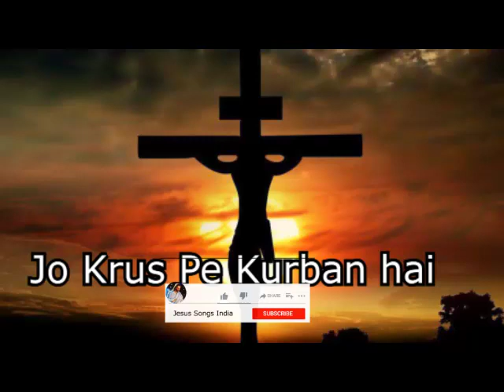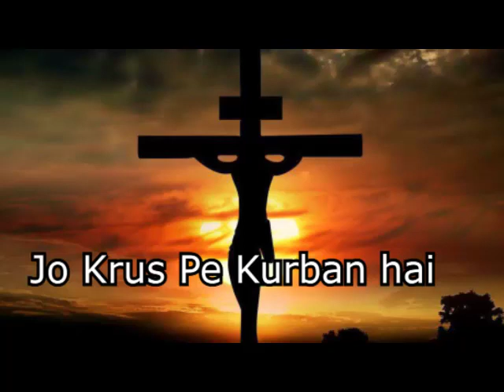जो क्रूस पे कुर्बान हे वोह मेरा माहीसा हे | old heart touching gospel song | Jesus songs India